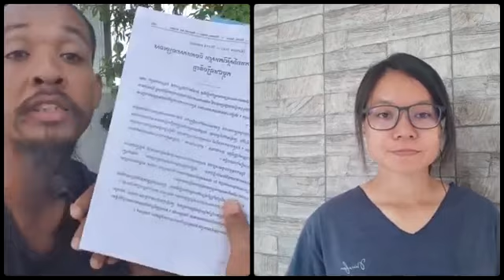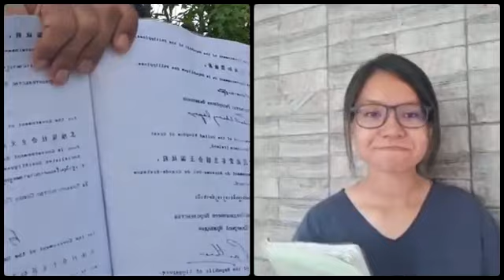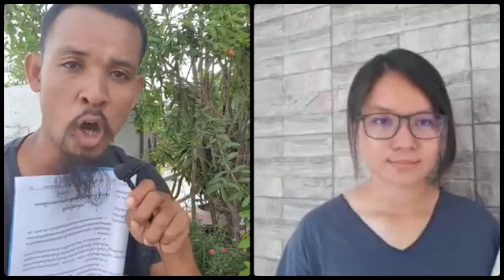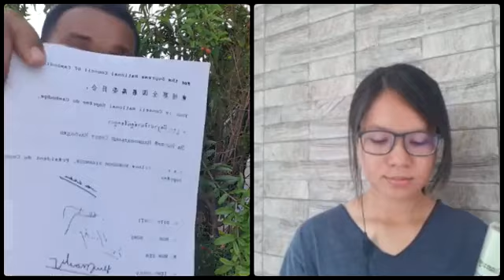អ្វីខ្លះក្នុងការកសាងប្រទេស​កម្ពុជាឡើងវិញ?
បកស្រាយ៖ តើ​ពលរដ្ឋ និង​រដ្ឋាភិបាលដែលកើតចេញពីការបោះឆ្នោតដោយសេរីនិងត្រឹម បានកំណត់សេចក្ដីត្រូវការ និងគំរោងផែនការអ្វីខ្លះក្នុងការកសាងប្រទេស​កម្ពុជាឡើងវិញ?

២- ការទទួលខុសត្រូវជាសំខាន់ ក្នុងការសំរេចអំពីសេចក្ដីត្រូវការ និងគំរោងផែនការទាំងឡាយសំរាប់ការកសាងប្រទេសកម្ពុជាឡើងវិញ ត្រូវស្ថិតនៅលើប្រជាជន និងរដ្ឋាភិបាលកម្ពុជាដែលត្រូវបង្កើតឡើងតាមរយៈការបោះឆ្នោតដោយសេរី និងត្រឹមត្រូវ។
ទំព័រ ២៩២
ថ្ងៃ អង្គា ១ រោច ខែ ពិសាខ ឆ្នាំ ឆ្លូវ បញ្ចាស័ក ពុទ្ធសករាជ ២៥៦៥ ត្រូវថ្ងៃទី ២៧ ខែ មេសា ឆ្នាំ ២០២១